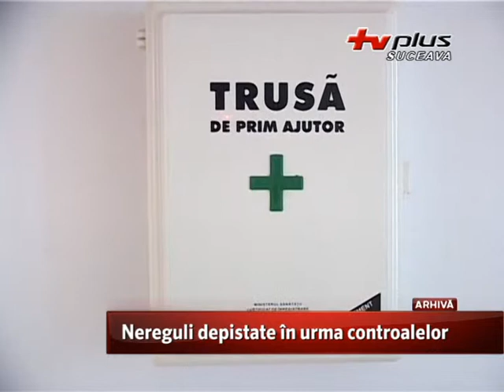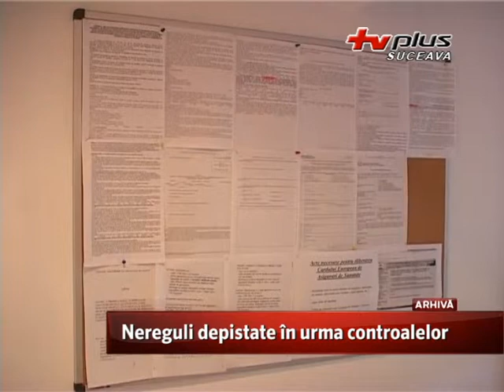Nereguli în urma controalelor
Casa de Asigurări de Sănătate  Suceava  a verificat în iulie mai mulți medici de familie, dar și medici de specialitate, și a avut în vizor câteva farmacii din județ. Și cum nu toată lumea era "la zi", măsurile nu au întârziat să apară.